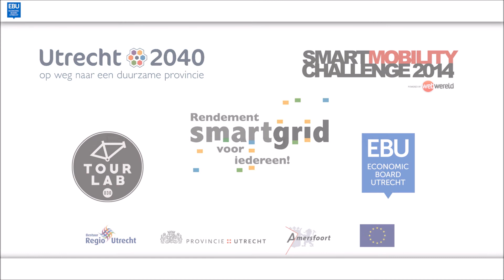Interview - Christiaan Rasch & Gertjan Geurts - Traffic Radio - EBU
Vanuit de Smart Mobility Challenge hebben Christiaan Rasch en Gertjan Geurts beiden innovatieve oplossingen bedacht voor betere mobiliteit. Tijdens de Smart Mobility bijeenkomst op 5 maart gaven ze hier een presentatie over, maar voor Traffic Radio vatten ze hun innovaties nog een keer kort samen.

Dit interview is opgenomen tijdens de Get Connected bijeenkomst van Economic Board Utrecht op 5 maart 2015 voor All Sports Radio.